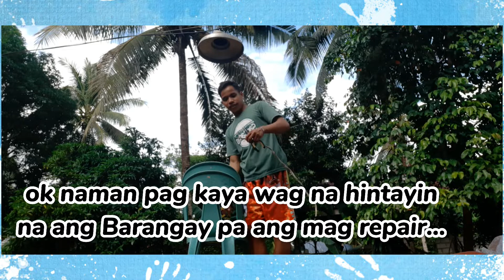Rewiring and replacing the streetlight bulb||Shie Felices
Congrats bunso at napailaw din ...
If kayang ayusin ayusin na wag na maghintay  Brgy.